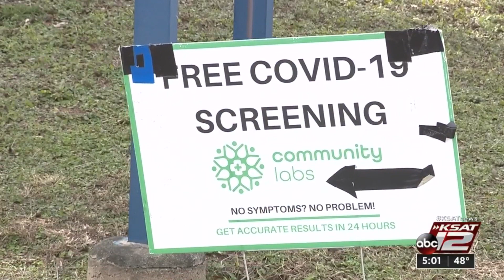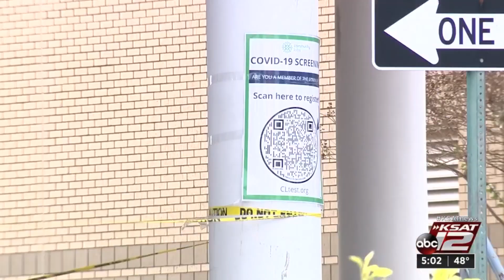Updates on COVID-19 testing delays, appointment cancellations at two local companies